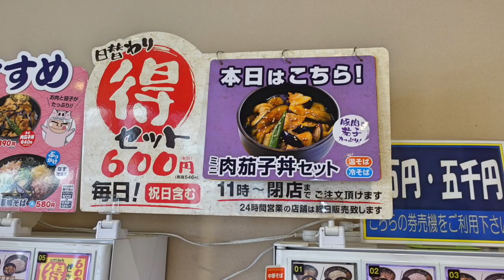【ゆで太郎】NO.117 肉そば合戦第２弾 水曜🉐セット 肉茄丼セット ＃1040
水曜日は、🉐セットが肉茄丼セットなので11時過ぎにゆで太郎　柏大井店を訪問、仕事で茨城に行く途中です。暑い日なのでおろしそばをいただきました。